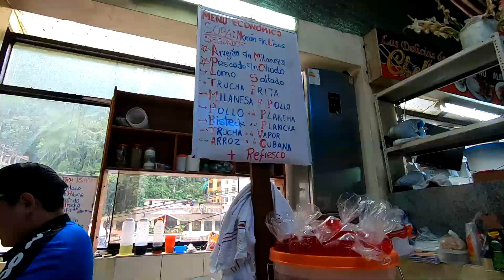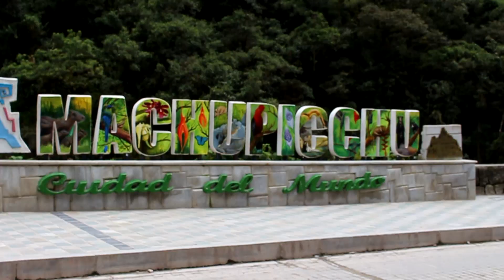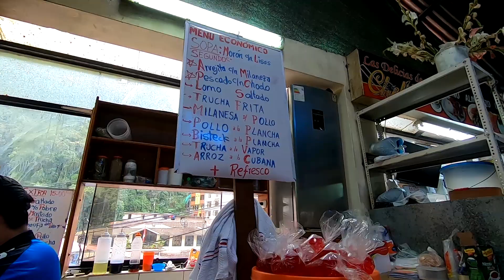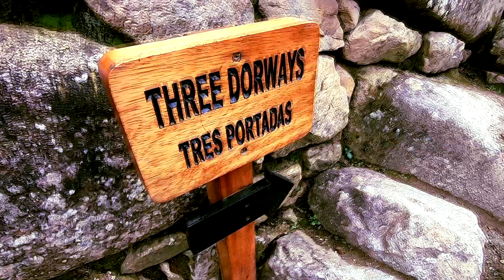TIPS DE COMO LLEGAR A MACHU PICCHU // JACK BLOG